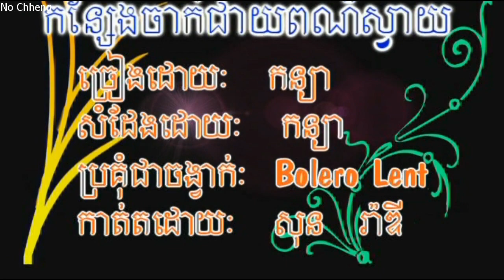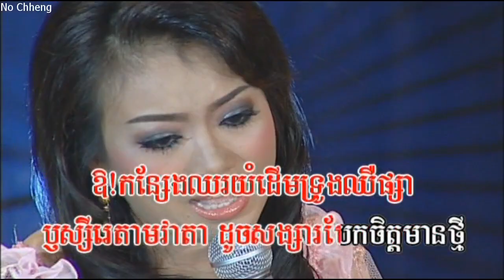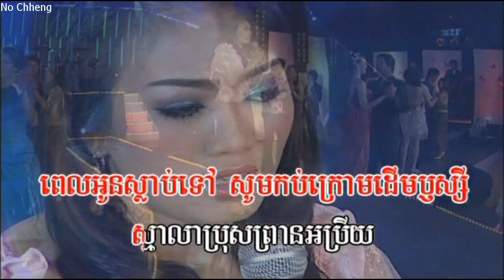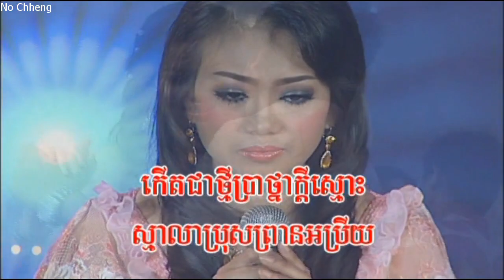កន្សែងចាក់ជាយពណ៌ស្វាយ កន្យា (ភ្លេងសុទ្ធ) Consiang chac jeay per sviy